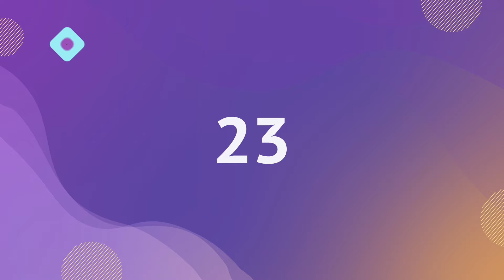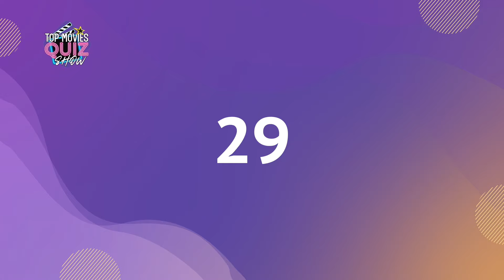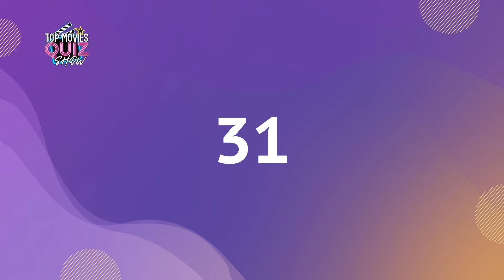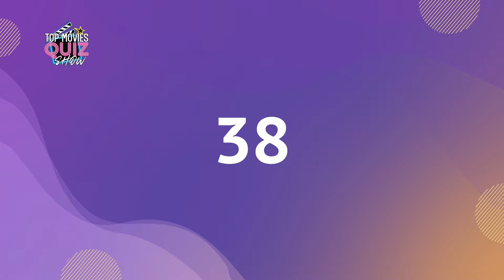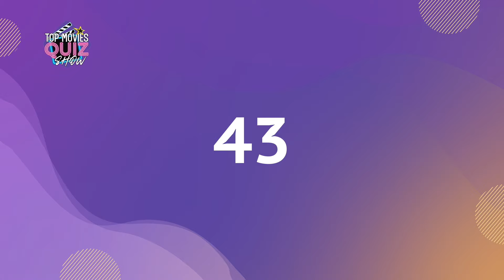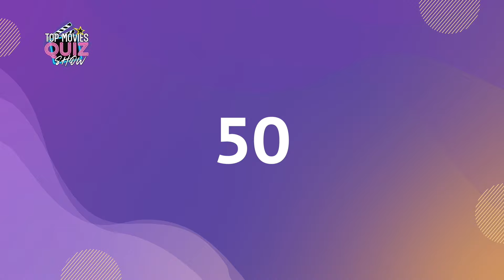Guess 50 Iconic Movies by Legendary Cars / Challenge Yourself / Top Movies Quiz Show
This movie quiz will take you on a high-speed journey through the world of film, where famous car models like Chevrolet, Aston Martin, and more have become stars in their own right.

Prepare to be dazzled as you encounter famous Chevrolet models like the Camaro in thrilling car chase scenes and witness the power and elegance of Aston Martin vehicles, just like the iconic rides in the James Bond franchise. With each round, you'll dive deeper into the world of cinema, exploring how different car models have left an indelible mark on the big screen.

Using a blend of visual clues, trivia questions, and captivating film clips, this quiz will transport you to memorable scenes and unforgettable road trips where the cars themselves become legendary characters. As you identify 50 movies solely by the car models featured in them, you'll feel the rush of excitement and the nostalgia of classic films, while also discovering new gems to add to your watchlist.

So, buckle up, step on the gas pedal, and embark on this captivating journey through the intersection of film and automobiles. With your movie knowledge and passion for cars, you'll race towards victory and leave no movie reference unturned. Are you ready to take on the challenge and become the ultimate film and car aficionado?